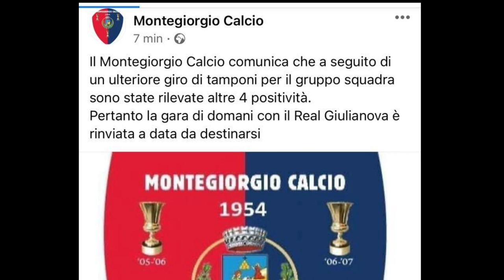Serie D. Rinviata anche Montegiorgio – Giulianova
La morsa del Covid non allenta e il girone F paga dazio con altri tre rinvii per la giornata di domani, l’undicesima. Rinviato il match tra Montegiorgio e Giulianova. Nei giorni scorsi erano già saltati gli incontri Campobasso - Recanatese e Agnonese - Pineto. Domani tre le abruzzesi in campo: derby tra Notaresco e Vastese mentre il Castelnuovo ospita il Vastogirardi